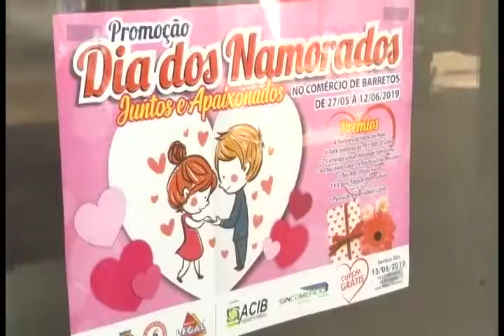MOVIMENTO DO COMÉRCIO